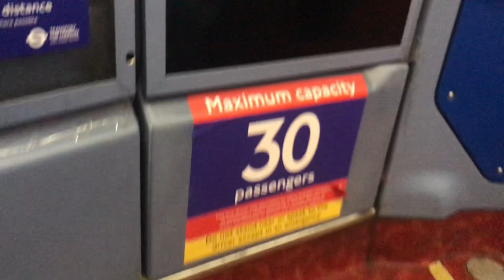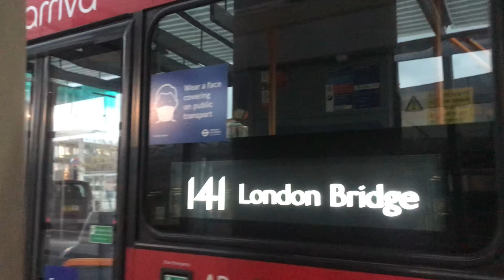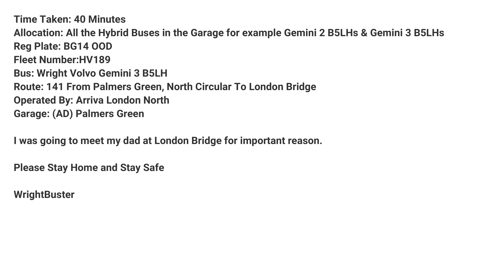FULL ROUTE VISUAL | Route 141 | Palmers Green, North Circular Road - London Bridge | BG14OOD(HV189)